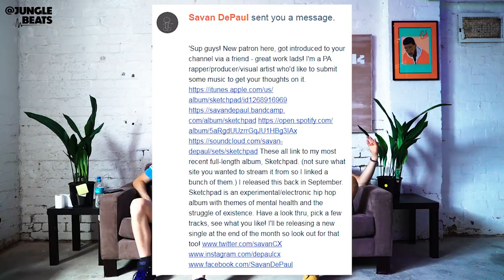UNKNOWN ARTIST REACTION/REVIEW #6 - SAVAN DEPAUL (JUNGLE BEATS)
So of course, we did it! We reviewed 3 of his most popular tracks on Spotify, what we heard is 2 production only tracks with a glimpse into his lyrical talent on the last track. Listening and reviewing production only tracks is always challenging when your so used to hearing music with poetry over it, but we've got a taste of his talent and are curious to hear more. Thanks for supporting us Savan, hope this review is valuable to you. If any artists/producers want to get their music reviewed by us you can

Jungle Beats aspires to be Australia’s plug to the best most prolific and unique hiphop artists in the world. @AlexanderMann & @AlexSandalis host one of Australia's few, and best HipHop podcast shows. Jungle Beats is purely about creatively sharing our love for music and hiphop with energy, positivity and passion. We started this in 2015 with a weekly 1 hour hiphop show on a radio station in Melbourne, Australia and in August 2016 we decided to create Jungle Beats. To us, Australia doesn't have a strong hiphop identity within culture. Who do you think of when you think hiphop in Australia? Most think of 99 people OUTSIDE of this country. Maybe we can change that in some small way and push it forward. Jungle Beats is not what either of us focus the majority of our time on. Working on Jungle Beats Media is side hustle of ours, so it’s not going to be perfect. It’s gonna be messy, haphazard and we’re gonna fuck up. But that’s music and we love it. Thank you for choosing to supporting us.

Hit her up if you need any designing work and let her know Jungle Beats sent you.